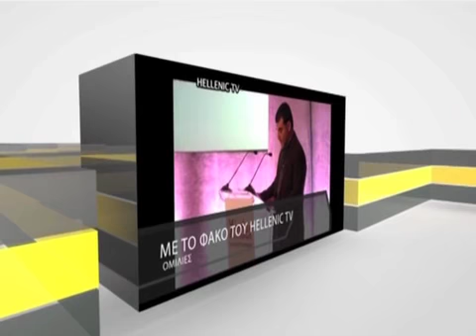A MEETING RECEPTION ON MORPHOU CYPRUS House of Commons 26 11 14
Eκπομπή «Με το Φακό του HELLENIC TV» που θα σας παρουσιάσει : « Την εκδήλωση που έγινε στο House of Commons στο Jubilee Room με θέμα την Μόρφου».
A MEETING   RECEPTION ON MORPHOU CYPRUS  Jubilee Room  House of Commons 26 11 14

Aντιπροσωπεία του Δήμου Μόρφου, με επικεφαλής το Δήμαρχο Μόρφου κ. Χαράλαμπο Πίττα, θα βρίσκεται στο Λονδίνο από την Τετάρτη 26 Νοεμβρίου 2014 μέχρι το Σάββατο 29 Νοεμβρίου 2014, για σειρά συναντήσεων με Βρετανούς Βουλευτές καθώς επίσης και με το Δήμαρχο και με Μέλη του Δημοτικού Συμβουλίου του Δήμου Barnet Λονδίνου, ο οποίος είναι αδελφοποιημένος με το Δήμο Μόρφου

Την Τετάρτη 26 Νοεμβρίου 2014 έχουμε κρατήσει αίθουσα στο Βρετανικό Κοινοβούλιο υπό την αιγίδα ομάδας Βρετανών Βουλευτών μετά από πρωτοβουλία του Βουλευτή Sir Alan Meale, όπου θα πραγματοποιηθεί συνάντηση με Βρετανούς Βουλευτές και με απόδημους Μορφίτες.